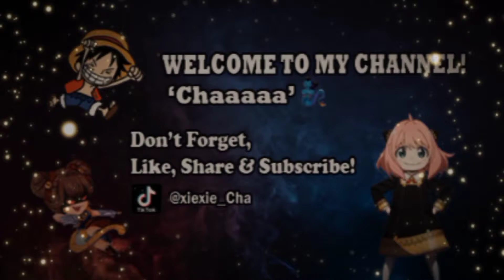Gameplay Melissa by Chaaaaa, Wanwan Di Ban? Pake Ajah Melissa. Boneka Santetnya Bikin Merinding!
❤️❤️❤️ Assalamuallaikum semuaaaa.

❤️❤️❤️PARA SULTANKU NYAWER MAKASIHHHH❤️❤️❤️
Disasterpiece 25.000
Budibertanya 20.000
Diaz(hifdzil) 10.000
Mak Hilda 100.000
pepekudasai yamete 300.000
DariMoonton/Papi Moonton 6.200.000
UsoHappy 100.000
Seseorang 10.000
Jhepy 50.000
Dari Aku Untuk Kamu 300.000
Yagami/Kiki 10.000
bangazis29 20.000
Nanang 10.000
Mbak Ver 10.000
Mak Hilda 200.000

❤️❤️❤️ NIGHTBOT
grup asal discord nama agama donate donasi hobi id mabar lahir pekerjaan status umur joki